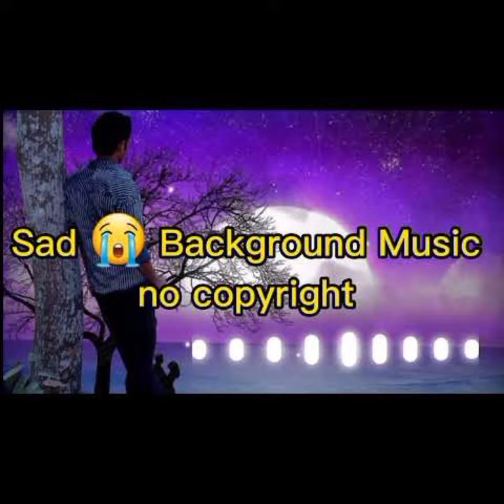Life is full of solitude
Hello friends                      This is my new YouTube channel no copyright music.you can use every music for your YouTube channel without any restrictions.This channel is 100 percent free.please like and subscribe to promote my channel.